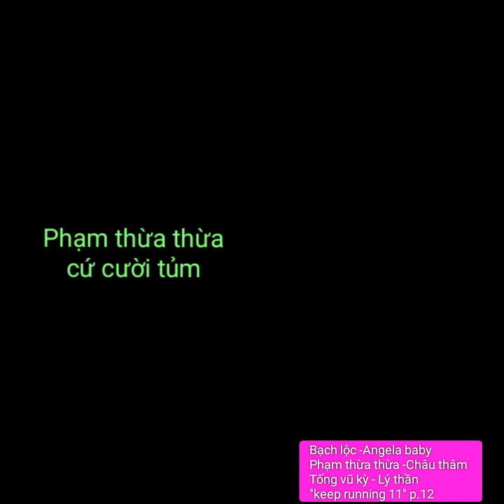Bạch lộc -Angela baby-Phạm thừa thừa -Châu thâm- Tống vũ kỳ - Lý thần "keep running 11" p.12